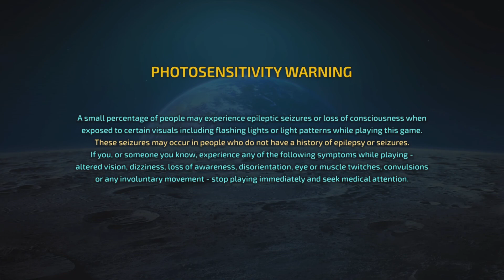Destroy All Humans! 2 - Reprobed_20231015204806